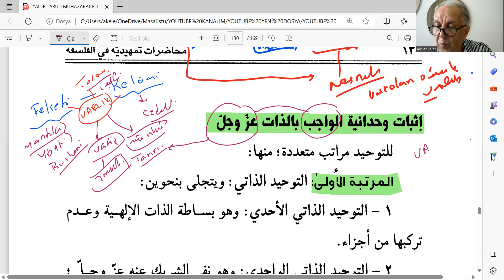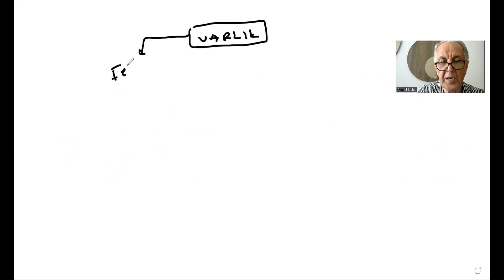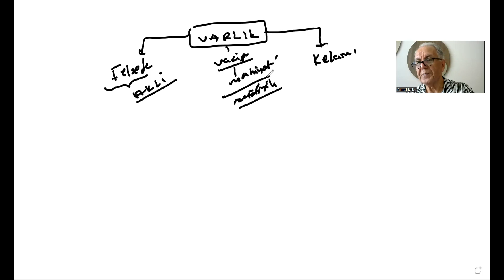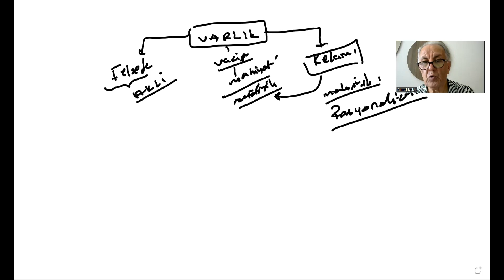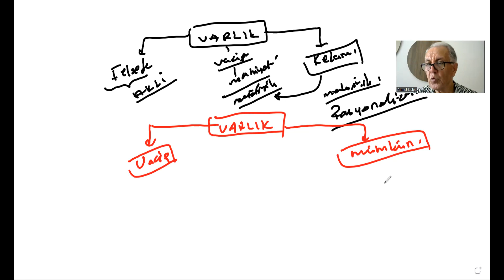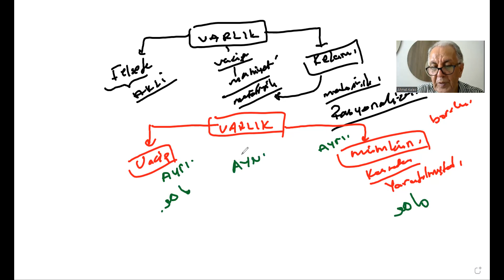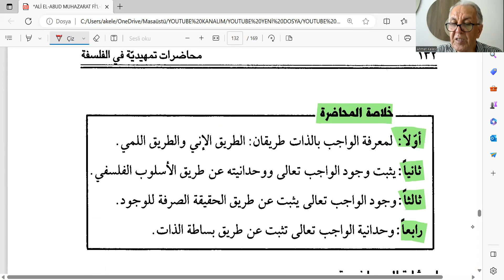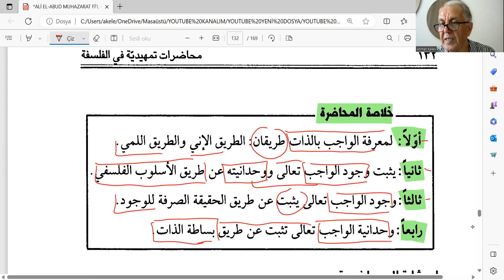FELSEFE OKUMALARINA GİRİŞ 28 FELSEFE VE KELAM AYRIMI BAĞLAMINDA VACİBUL VUCÛDUN BİRLİĞİ